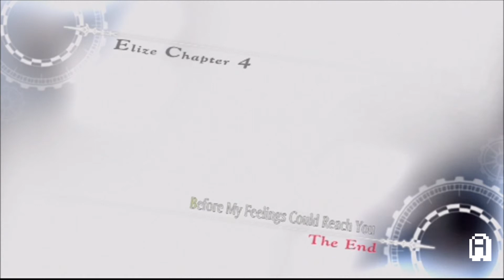Tales of Xillia 2 100% Walkthrough Part 112 (All Side Quests, All Items, No commentary, HD, English)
Tales of Xillia 2 100% Walkthrough Part 112 (All Side Quests, All Items, All Cats, No commentary, HD, English dub) - Whirling Walkthrough

In this episode: Finishing Elizes last chapter.

Hi and welcome to my 100% completion Walkthrough of Tales of Xillia 2. In this Walkthrough I will be as thorough as possible and finish everything there is in the game. Side quests, items etc, everything except the trophies.

Changed upload-plans. I'm currently making both Hyrule warriors and Xillia 2 100% Walkthroughs and time is running kind of short on me.

Info:
Release Date: August 22, 2014 (Europe)
Developer(s): Bandai Namco Games
Publisher(s): Bandai Namco Games
Producer(s): Hideo Baba
Designer(s): Kosuke Fujishima (character), Mutsumi Inomata (character), Daigo Okumura (character).
Artist(s): Daigo Okumura
Composer(s): Motoi Sakuraba
Series: Tales
Platform(s): PlayStation 3 (PS3).
Genre(s): Role-playing video game (RPG).
Mode(s): Single player, co-op multiplayer.

About the game:
Tales of Xillia 2 (Japanese: テイルズ オブ エクシリア2 Hepburn: Teiruzu obu Ekushiria 2?) is a Japanese role-playing game for the PlayStation 3 released on November 1, 2012 in Japan. It is the fourteenth core product in the Tales series and is developed and published by Bandai Namco Games. Versions of the game localized for North America and Europe are set to released in August 2014.

Characters:
Ludger Will Kresnik
Elle Marta
Julius Will Kresnik
Jude Mathis
Milla Maxwell
Alvin
Leia Rolando
Elize Lutus
Rowen J. Illbert
Gaius
Muzét